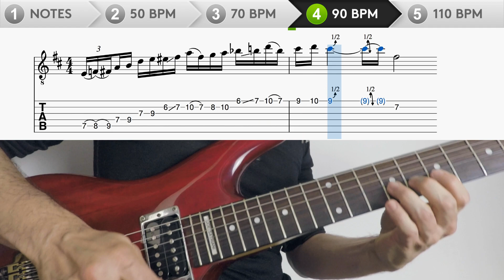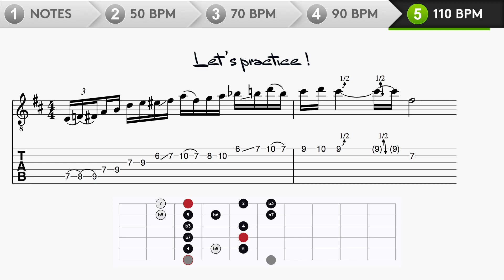Guitar Lick #19 - Bm - Aeolian / Blues - Steve Lukather Style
19th video of my challenge "Two Licks a Week": I propose a Bm blues rock lick, based on Bm pentatonic and dorian scale. This lick is strongly inspired by a Steve Lukather's lick you can hear in Rosanna's solo

I invite to use this lick as starting points to develop your own ideas!

0:08 : Notes
0:38 : 50 BPM
1:54 : 70 BPM
3:05 : 90 BPM
4:15 : 110 BPM